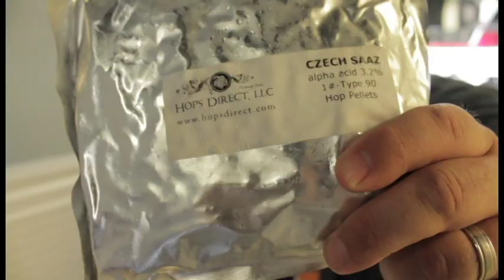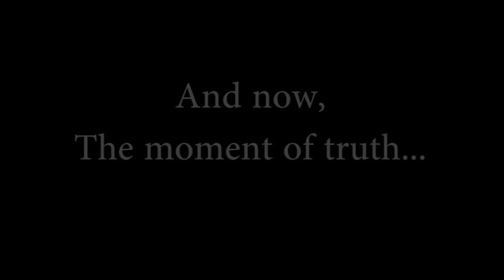350 Brewing Collaboration 1 Breakroom Brewing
The first in a series of videos documenting the brewing of several collaborative beers, between 350 Brewing and various Chicagoland breweries.

350 Brewing and Breakroom Brewery present
Bang. Bang!
French Saison with Hibiscus and Lemon Peel
Available only at 350 Brewing